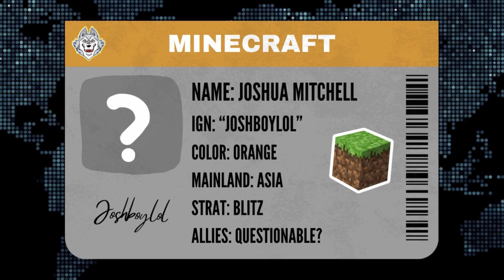Video Game Imperialism: Battle Royale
We pin the worlds biggest video games against each other in a Global Imperialism Battle!

We get six leaders from our Esports team to represent different video games (like Rocket League and Minecraft). We have them wage war against each other in Risk to see who will rule the world!

➤ Saints Featured in this video 😇
Noah "The Game Deity" Sheppard (Red/ Smash Bros, Aidan "Striker" Quach (Blue/ League of Legends), Michael "TurtleVP" Hiksdal (Green/ Valorant), Joshua "Joshboy" Mitchell (Orange/ Minecraft), Kaiden "Poached" Clark (Pink/ Overwatch 2, and Adam "Hastur" Zook (Purple/ Hearthstone).

Lucas "Synth" Dix

➤ Director:
Joshua "Joshboy" Mitchell